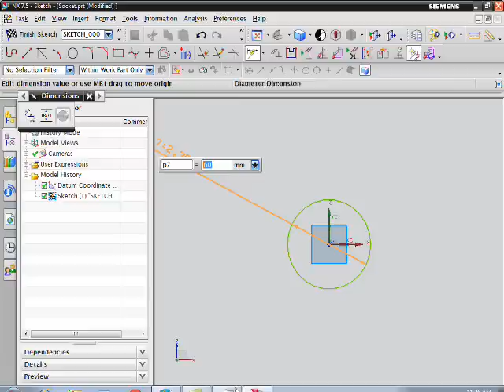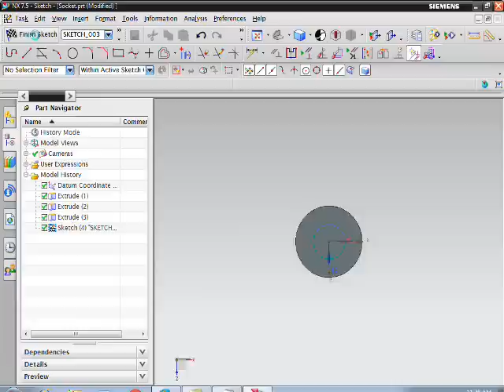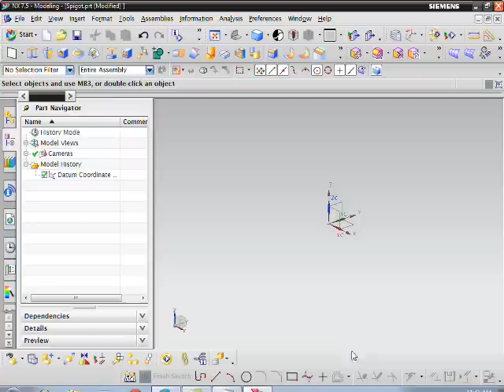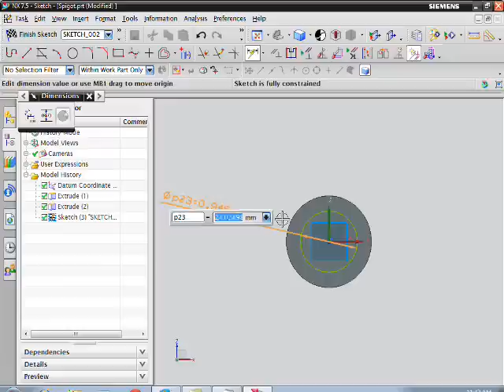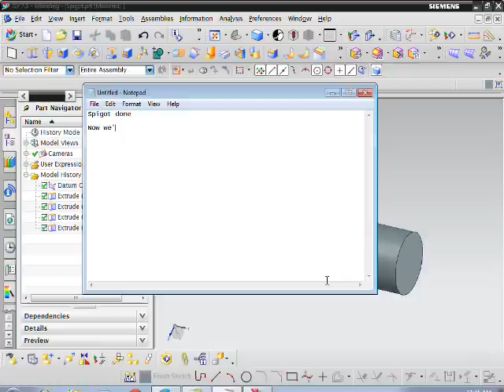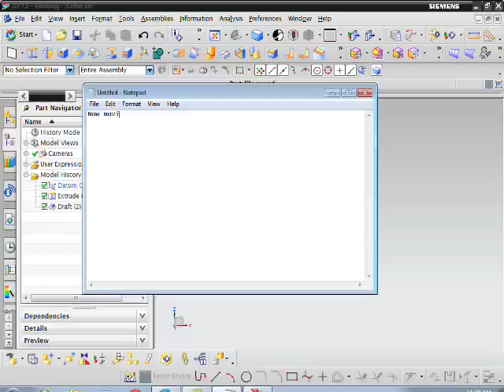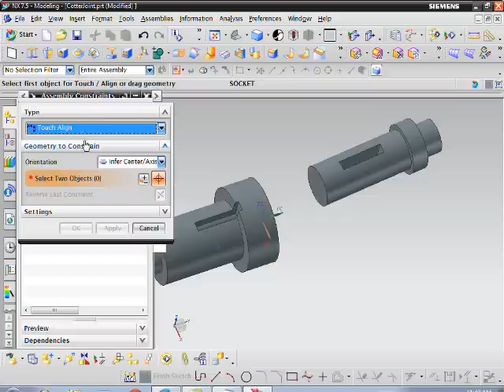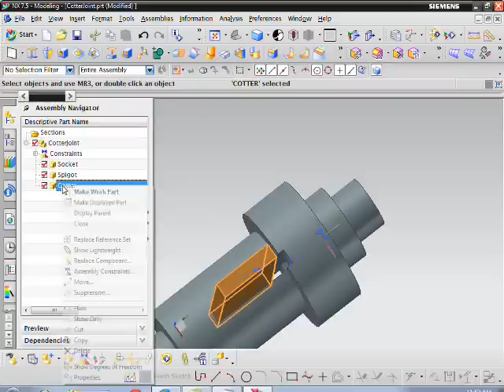Cotter Joint Design Video Tutorial | Learning NX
Cotter Joint complete design and assembly video tutorial. We are willing to take any questions on our facebook You can log on to our website for more tutorials